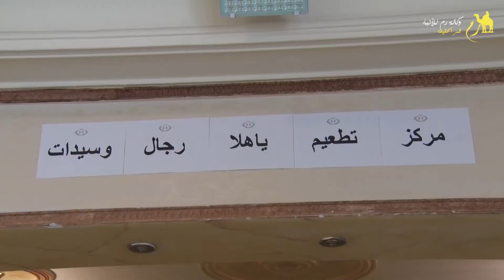"عدسة رم" ترصد حملة تطعيم ضد لقاح كورونا